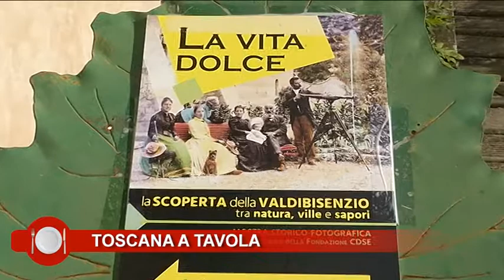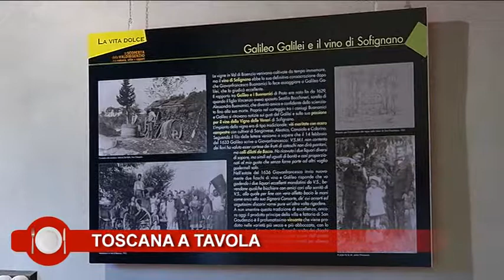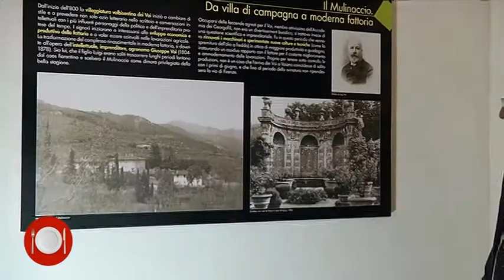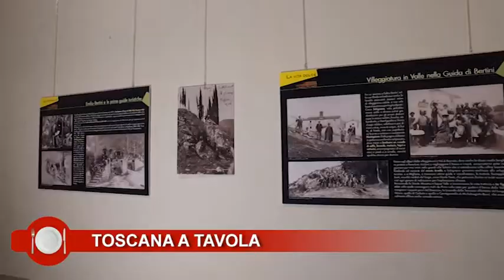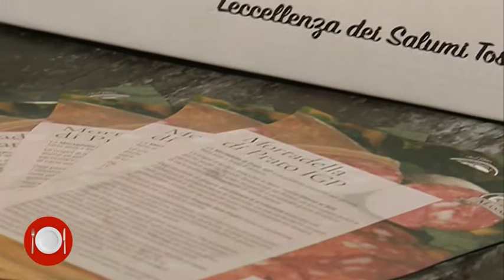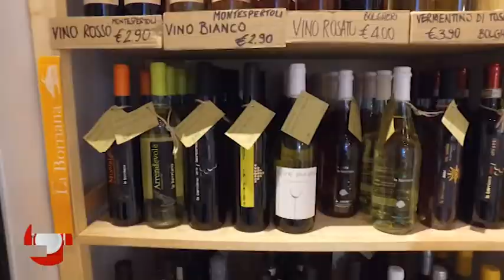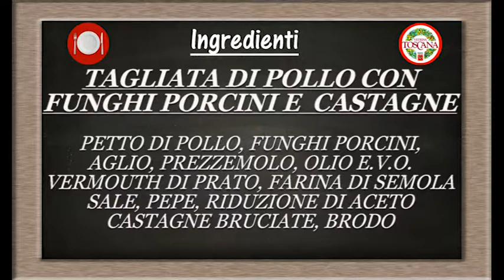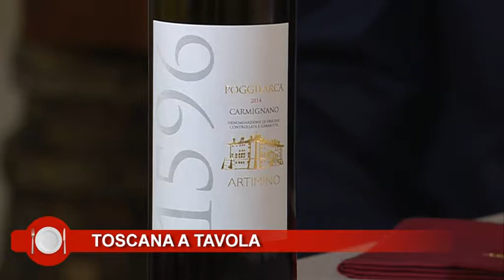TOSCANA A TAVOLA 531 Ristorante "Margherita" Val di Bisenzio - PO